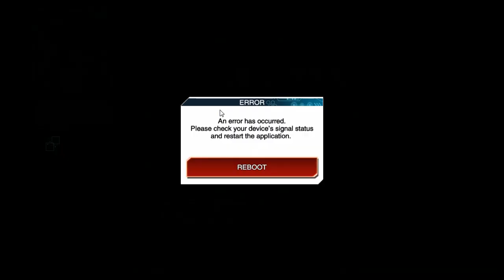(Yu-Gi-Oh! Duel Links)Hotspring Cat รีวิว Moja Moja Deck (EP.338)